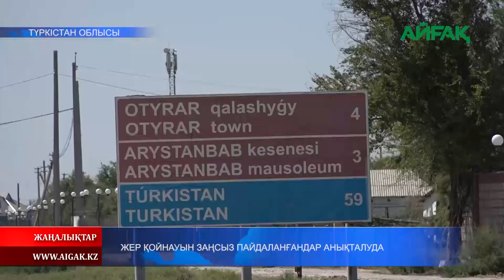19.07.2023 ж. ЖЕР ҚОЙНАУЫН ЗАҢСЫЗ ПАЙДАЛАНҒАНДАР АНЫҚТАЛУДА